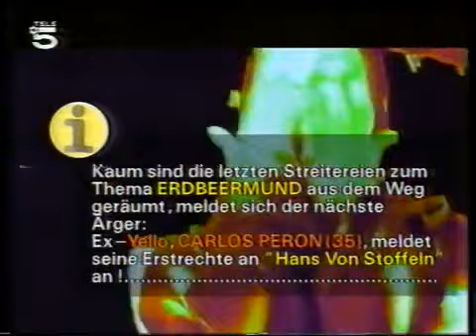KOMTUR Hans von Stoffeln 90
Ich habe keinerlei Rechte an dem Video, und bitte um Tolerierung.

I have no rights to the video, and ask for toleration.